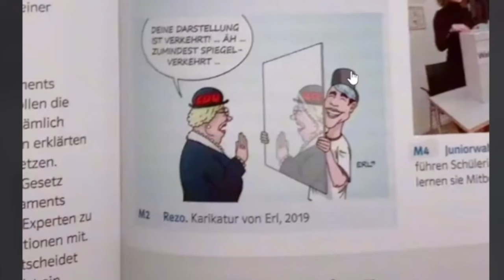💋-DARSTELLERIN Fiona Fuchs und Rezo reagieren auf TikToks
💋-DARSTELLERIN Fiona Fuchs und Rezo reagieren im Livestream auf TikToks. Highlights gibts hier auf Renzo.